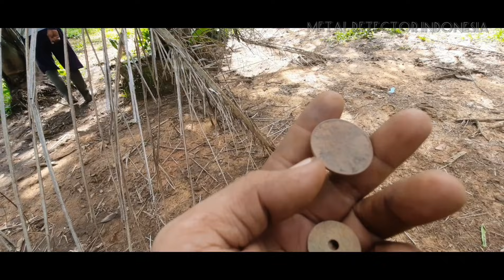METAL DETECTOR NEMU SARANG BENDA KUNO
Metal detector indonesia mencari harta karun,
metal detector indonesia nemu sarang benda kuno,
metal detector indonesia terbaru,
Mencari harta karun dengan metal detektor,
Metal detector indonesia harta karun,
Metal detector indonesia emas,
penemuan emas dengan metal detektor,
Metal detector indonesia mencari emas,
Cara mencari harta karun dengan detektor,
Cara mencari emas dengan detector,
The best metal detector,
The best detector,
Gold detector,
detector gold,
scuba diving,
metal detecting underwater,
finding gold,
treasure found,
ancien,
gold,
Metal detector terbaru 2023,
Mencari harta karun,
Penemuan harta karun,
Pencari harta karun,
Mendeteksi emas,
Alat pendeteksi emas,
Alat pencari emas,
Metal detector terbaik,
Metal detector termurah,
Cara menggunakan metal detector,
Cara setting metal detector,
Cara beli metal detector,
Detektor logam emas,
Detektor harta karun,
Metal detector indonesia,
Metal detektor indonesia,
Metal detecting indonesia,
Harta karun,
metal detector 2023,
metal detector terbaru,
minelab manticore,
Emas,
Treasure hunting,
Treasure hunt,
Treasure hunter,
Treasure,
Treasure finds,
Metal detecting,
Metal detecting 2023,
Metal detecting finds,
Indonesia,
2023,
dallmyd,
manticore,
altin hazine bulanlar,
minelab,minelab manticore,
minelab equinox,
minelab metal detector,
minelab metal detectors,
minelab detecting,
mencari harta karun dapat emas,
pencari harta karun,
mencari harta karun dipantai,
mencari emas di sungai,
sungai emas,
gunung emas,
tanda emas,
penemuan emas terbesar di dunia,
temuan paling aneh,
temuan menggemparkan,
penemuan emas terbesar,
arkeolog,
arkeologi,
restorasion,
metal detektor,
gold detector,
Salam Dari
METAL DETECTOR INDONESIA